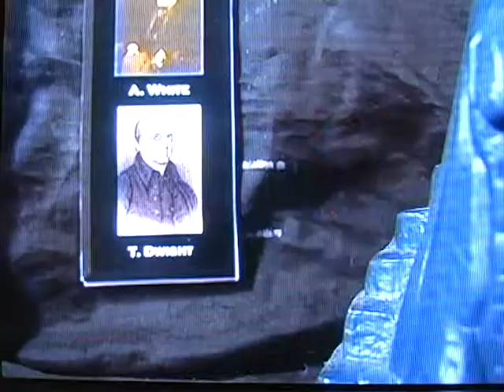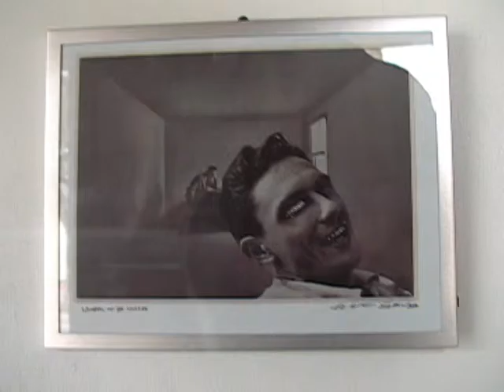edges 2010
curating my first art show.
Joel Sussman- photography
Megan Geer-Alsop -glass
Ian Skorodin- film
Terrence Evans- sculpture
Winston Smith- collage